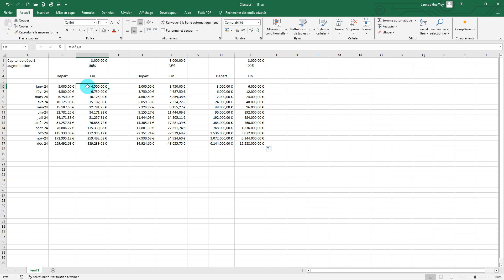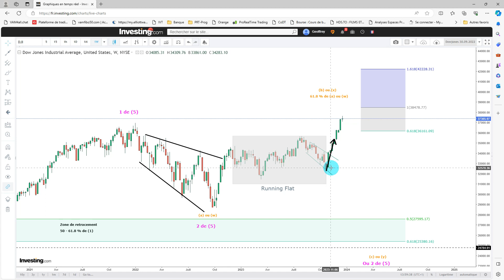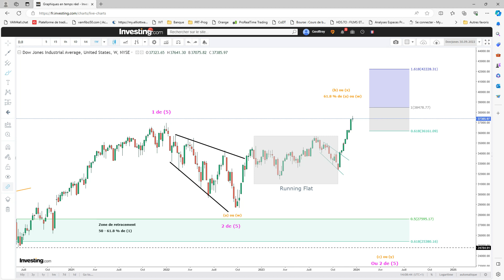Analyse Hebdo Analyse 2024 et Challenge perso 2024